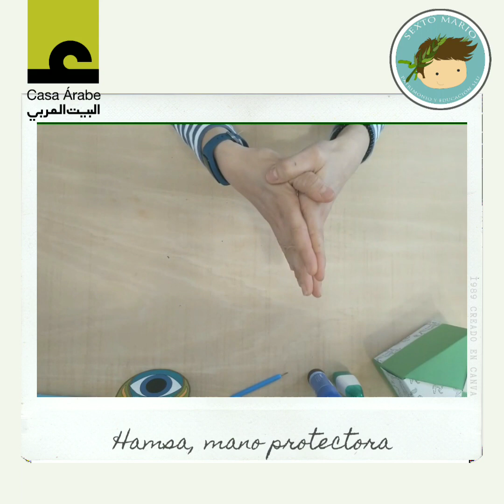Taller de "hamsa / jamsa" (mano protectora) con Casa Árabe y SextoMario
En todas las culturas se utilizan los símbolos protectores, y la figura de la mano es una de las más representadas. Hoy SextoMario nos propone decorar vuestra propia "mano de Fátima" con una técnica de trabajo de papel conocida como "quilling".

Prepara los materiales y herramientas necesarios y... ¡manos a la obra!

Más información sobre los talleres online de SextoMario y Casa Árabe